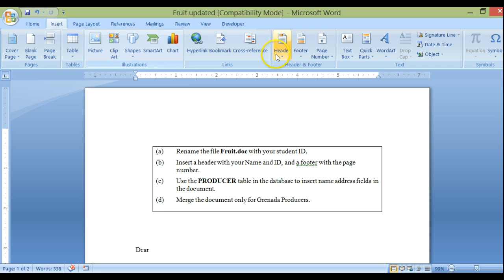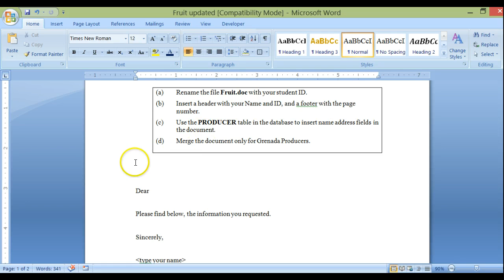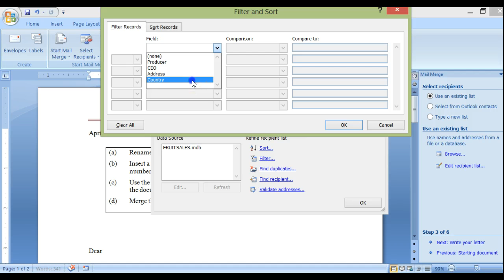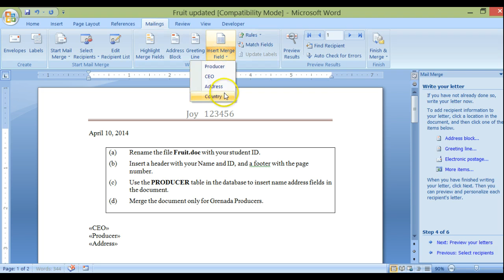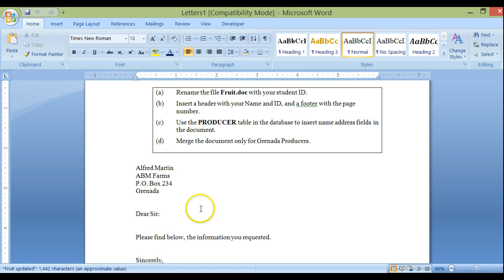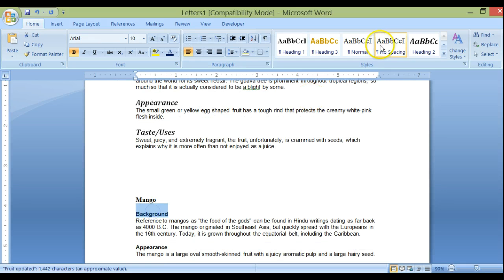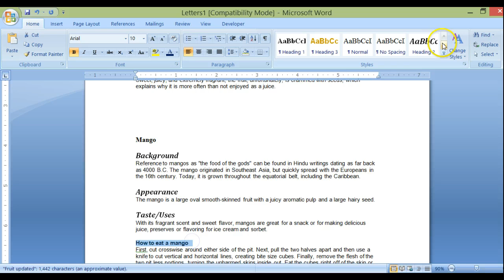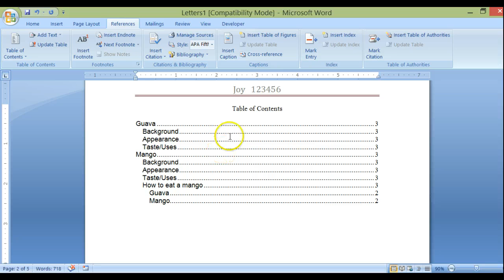Mail Merge and Table of Contents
Short video on Advanced Mail Merge (selecting specific records) and Table of Contents